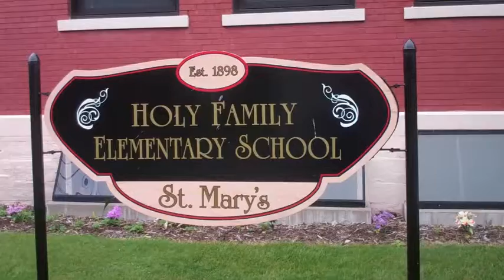Holy Family Elementary School Grant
Congratulations to Holy Family Elementary School and thanks for providing some entertainment along the way! We were happy to present this surprise grant as part of "40 Grants in 40 Weeks" from the Community Foundation.